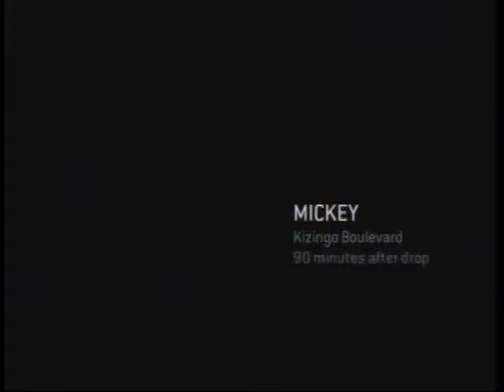tga odst mix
odst mix play